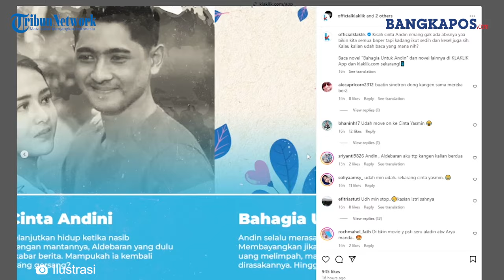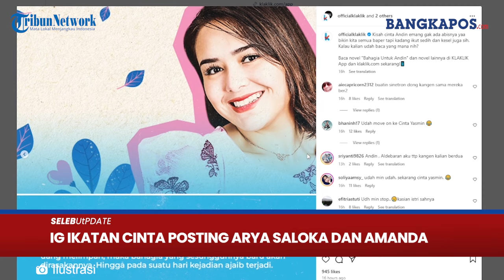Posting Arya Saloka dan Amanda Manopo Lagi, IG Ikatan Cinta Tulis Cinta Untuk Andin, Sinetron Baru?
BANGKAPOS.COM - Couple Andin dan Aldebaran yang diperankan Amanda Manopo dan Arya Saloka di Sinetron Ikatan Cinta masih membekas di hati penggemar.

Tak sedikit penggemar yang berharap Arya Saloka dan Amanda Manopo bermain di Sinetron Ikatan Cinta Season 2.

Lihat saja, akun fans khusus Ikatan Cinta kini masih eksis mendukung karier Arya Saloka dan Amanda Manopo.